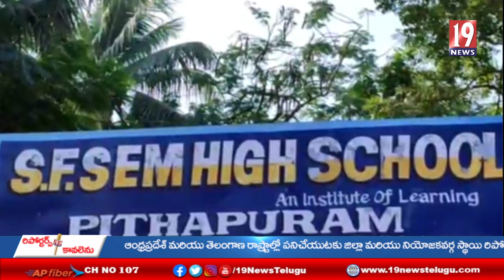పిఠాపురం ఎస్ఎఫ్ఎస్ స్కూల్లో సంప్రదాయ సంక్రాంతి క్రీడావేడుకలు - తూ.గో జిల్లా